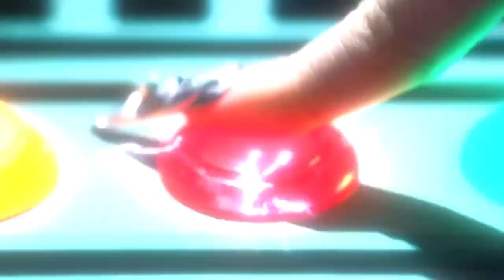VIVIZ (비비지) - BOP BOP! | SUFFER 🌊 커버 보컬 팀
안녕하세요 서퍼입니다 🏊🏻‍♀️ 오늘은 저희가 아!기다리고~기다린 비비지 밥밥이란 노래를 들고 왔어요 🥳 역시 비비지 후배님들 서퍼를 힘들게 만드십니다... ← 퍽 ㅎ 순간 비비지 선배님이라고 적을 뻔했어요 설명글 쓰면서 이런 이입 나쁘지 않네요?! 자주 이래도 될까요 😳 암튼... 노래가 좋아서 그런가 힘든 것도 모르고 녹음한 거 같아요 (ㄹㅇ 구라임) 이 노래 나오기 전만 해도 밥밥 하면 디라라~ 🤪 나왔는데 이제는 다른 밥밥이 나오니까 색다른 거 같고 약간 늙지 않았나라는 생각도 하게 되네요... ^^ 씁쓸하지만 어쩔 수 있을까요 없다티비죠 네 예쁜 영상 만들어준 과누티비에게 이 씁쓸함을 넘기겠습니다 (?) 이상 엉뚱한 서퍼의 아무개였답니다 과누고맙티비 오늘 하루도 서퍼와 밥밥하세요 💭💙

𝘮𝘪𝘹. cheese
𝘷𝘪𝘥𝘦𝘰. panu
𝘤𝘩𝘰𝘳𝘶𝘴. rima
𝘷𝘰𝘤𝘢𝘭. kirby cheese rima gomae